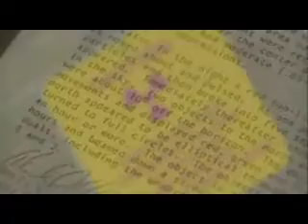Paul Levinson talks Aliens from Space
Three brief clips from the Ancient Aliens series, in which I discuss (i) what the producers intended but how the public actually responded to Orson Welles' War of the Worlds 1938 radio broadcast of the H. G. Wells novel, (ii) the value of people outside of government meeting the first alien visitors, and (iii) the common ultimate roots of science and religion.